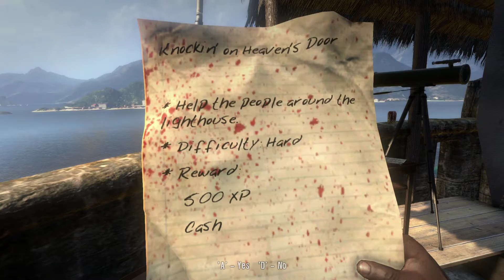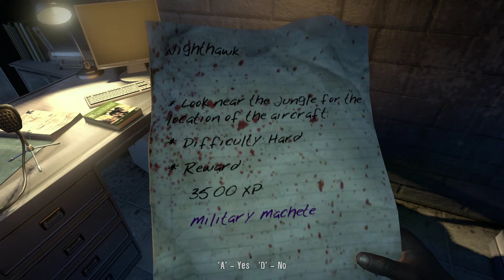Dead Island Gameplay Walkthrough Part 4:Family Matters,Knockin on Heavens Door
Welcome to my channel and undoubtedly invite you to see how I play Dead Island,hope you enjoy and if you like what you see I would be grateful if you coment,like end subscribe to my channel.

This is part 4 of our Dead Island walkthrough for the XBOX 360, Playstation 3, and PC. Played on the PC

The island of Banoi is a lush, tropical paradise in the South Pacific where its flagship Royal Palms Resort serves as the ultimate getaway for vacationers with money to burn. However, all good things must soon come to an end - and the picturesque resort falls into madness, carnage and chaos after a mysterious and contagious zombie outbreak claims its once peaceful atmosphere. Cut off from the rest of the world, only four individuals who strangely find themselves immune to zombification have the power to protect the remaining survivors from the horrors of the island, to discover what's really going on and find a way to escape before their own fatal ends.